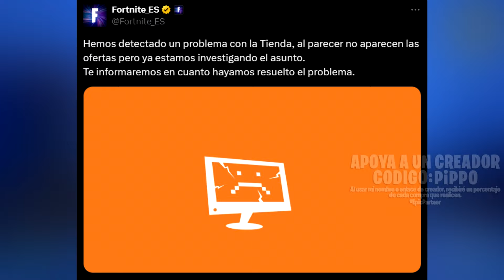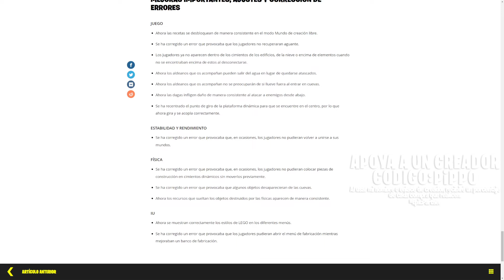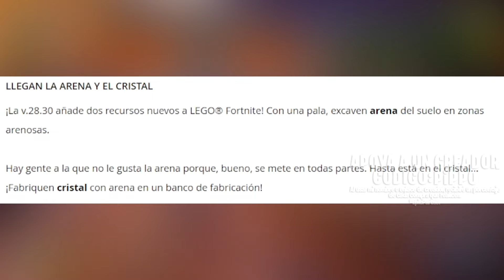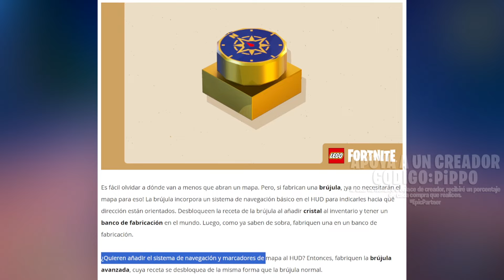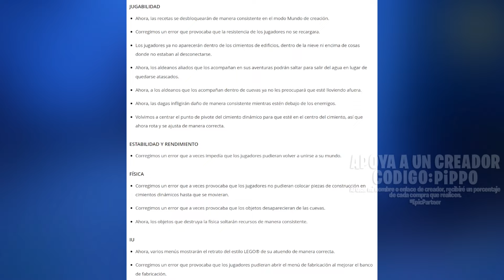VOLVIERON LOS PAVOS y PAQUETES A XBOX ARGENTINA... MÁS CAROS | LLEGA LA PESCA A FORTNITE LEGO